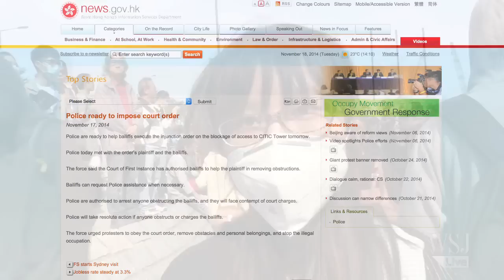Hong Kong Officials Remove Protest Barriers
Hong Kong authorities removed protest barricades near Occupy Central’s main protest site, enforcing a court order. The WSJ’s Ramy Inocencio reports on protester reaction.